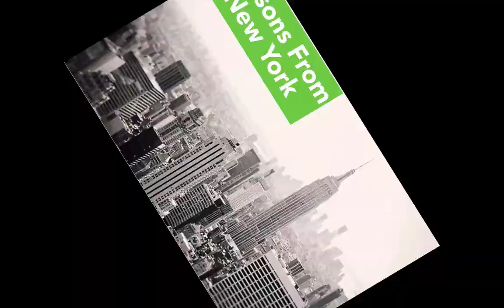[NYC 8] Where Do Your Fish Swim?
This is probably the most important aspect of marketing. Get this wrong (most people do) and nothing happens. Even the greatest marketing message in the world will fail if you don't put it in front of your prospective clients.